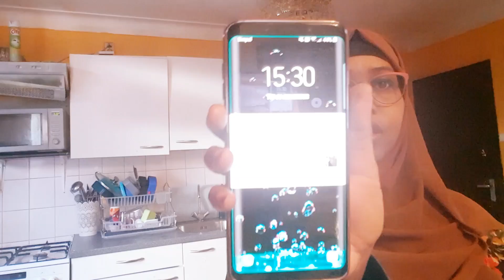JUMMA MUBARAK RER MY RAJO SODHAWADA BAR NA MIJKEYNA